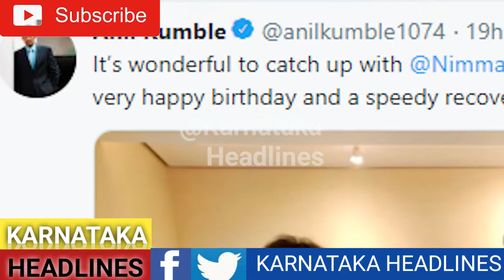Anil Kumble pata Surprise Visit To Shivanna in London | Wishes Him For Birthday | KarnatakaHeadlines